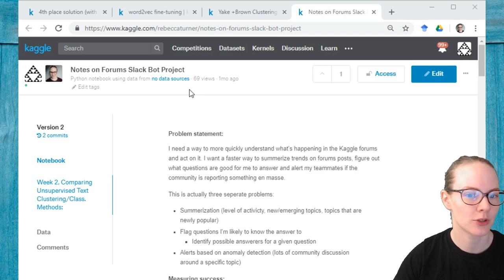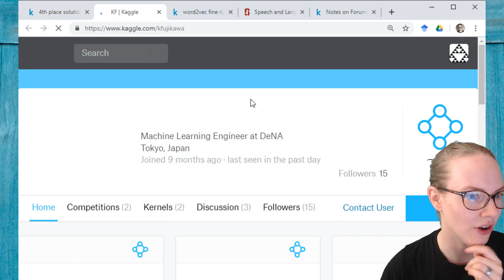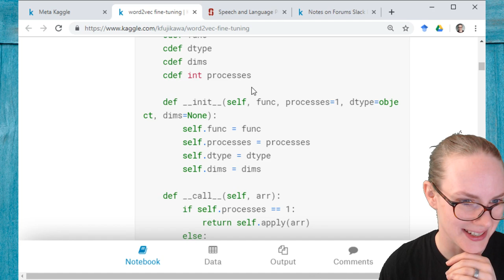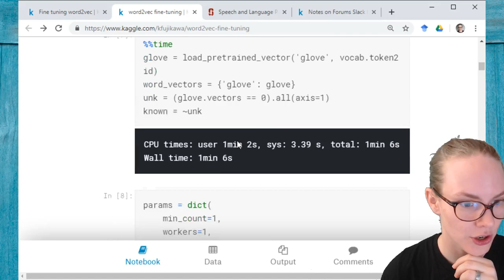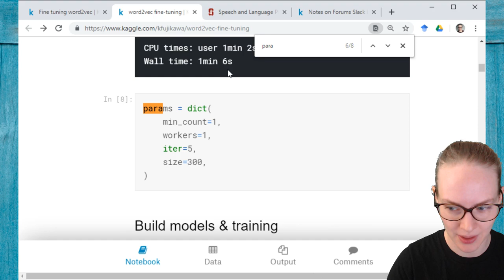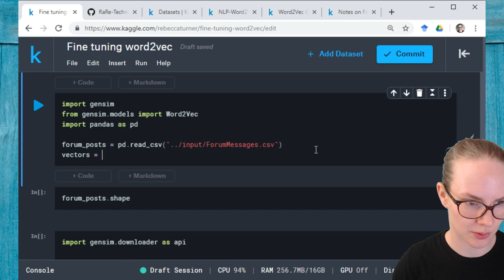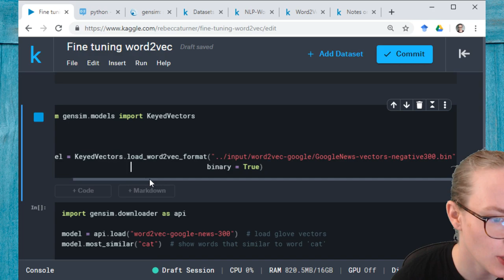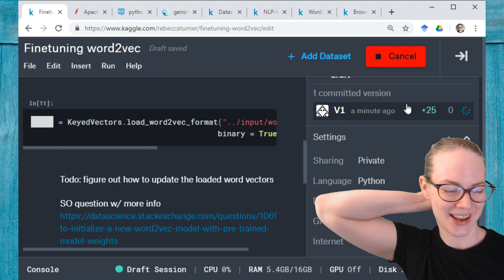Kaggle Live Coding: Word Embeddings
This week we're going to be training word embeddings based on the Kaggle forums that we can use to classify forum posts later on.